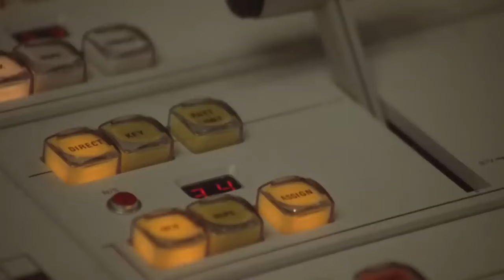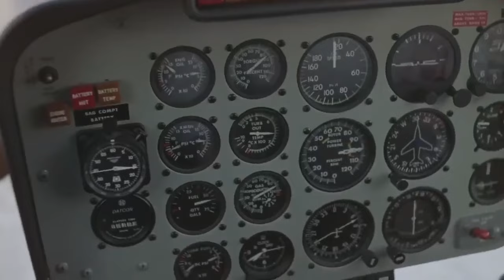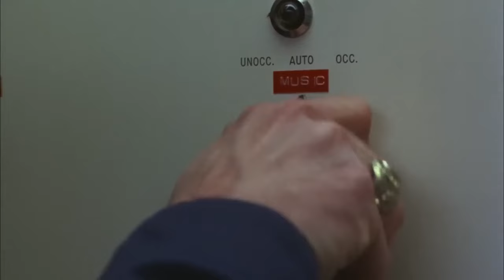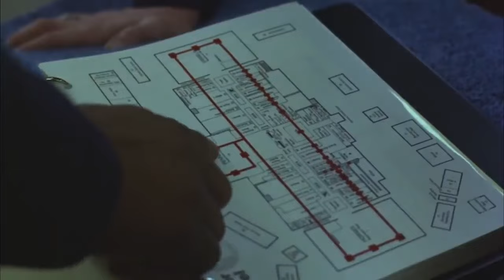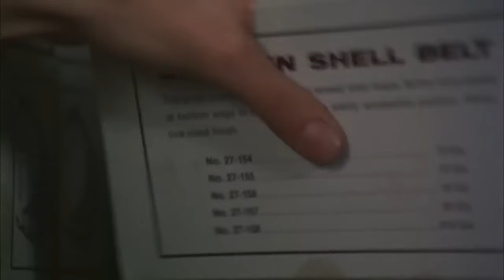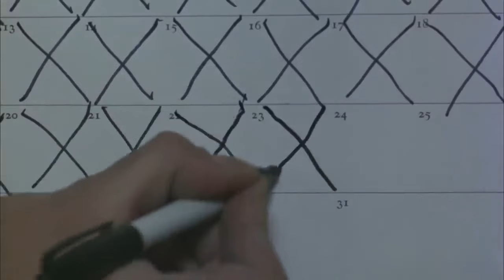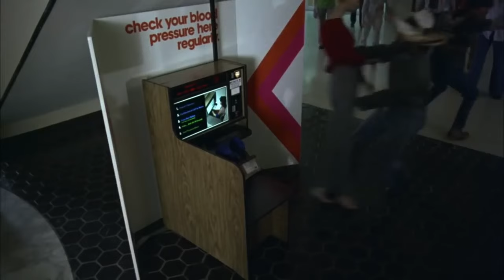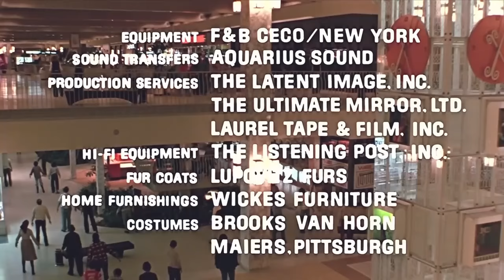💀🎥🩸DAWN OF THE DEAD-1978-FULL MOVIE, EXTENDED CUT, &HD💀🎥🩸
Dawn of the Dead  is a 1978 zombie horror film written, directed, and edited by George A. Romero, and produced by Richard P. Rubinstein. An American-Italian international co-production, it is the second film in Romero's series of zombie films, and though it contains no characters or settings from the preceding film Night of the Living Dead (1968), it shows the larger-scale effects of a zombie apocalypse on society. In the film, a phenomenon of unidentified origin has caused the reanimation of the dead, who prey on human flesh. David Emge, Ken Foree, Scott Reiniger, and Gaylen Ross star as survivors of the outbreak who barricade themselves inside a suburban shopping mall amid mass hysteria.